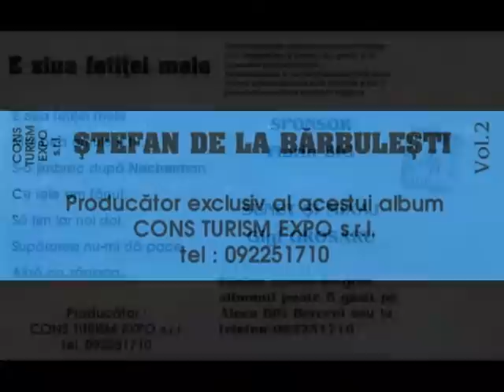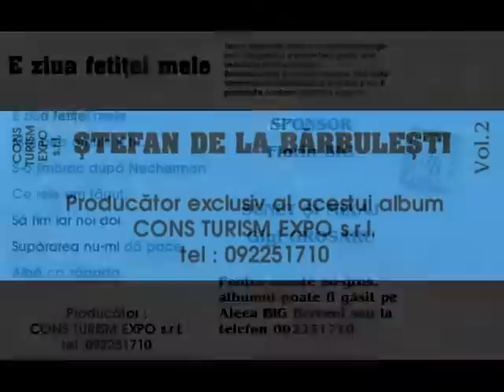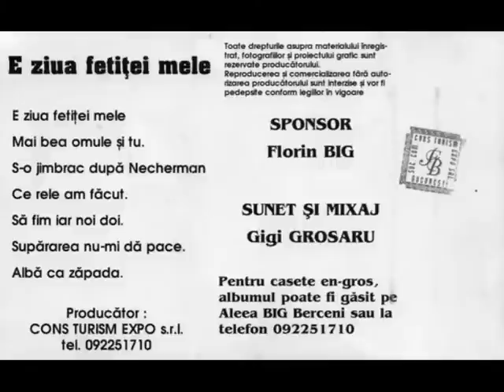Stefan de la Barbulesti Mai bea omule si tu 1997